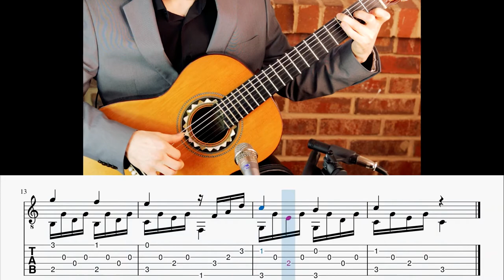Le Papillon Op. 50, N. 11 Guitar Tablature and Notation Play Along in HD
Composer: Mauro Giuliani
Song: Le Papillon Op. 50, N. 11
4 Beat Count In
Classical Guitar
Standard Guitar Tab and Notation
Slow Tempo
1080 High-Definition 60 FPS